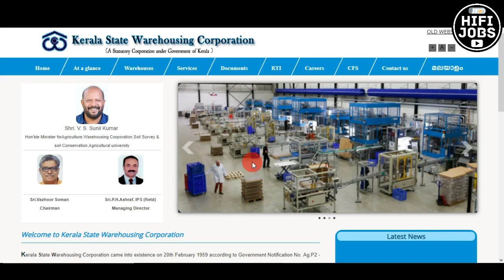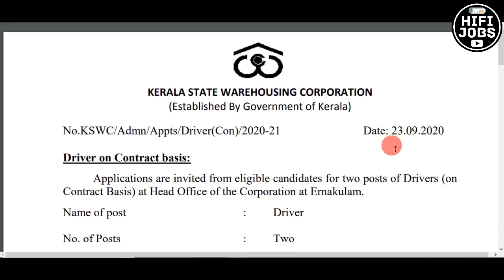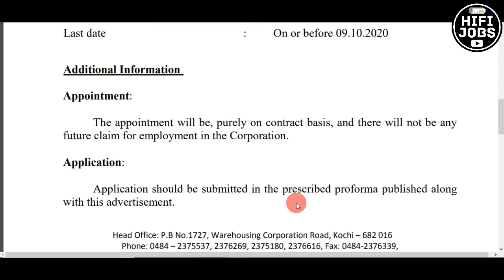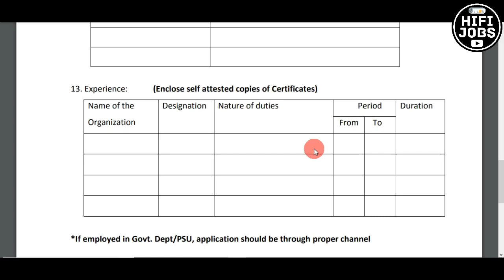പരീക്ഷയില്ലാതെ കേരള സര്‍ക്കാര്‍ സ്ഥാപനത്തില്‍ ജോലി നേടാം || Last Date : Oct 9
Kerala State Warehousing Corporation ല്‍ പരീക്ഷയില്ലാതെ Driver ആവാം.

📌 Official Notification -

📌 Application Form -